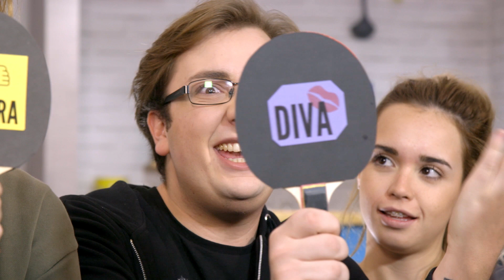Juanmasaurus se somete al test de la diva con Brays, Álex y Rebeca - Roomies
Los Roomies han invitado a su sofá a Juanmasaurus para conocer un poco más al autor del libro '10 pasos para ser una diva' con el test de la diva. Brays, Álex y Rebeca también jugarán al challenge de 'Diva o ya quisiera'.